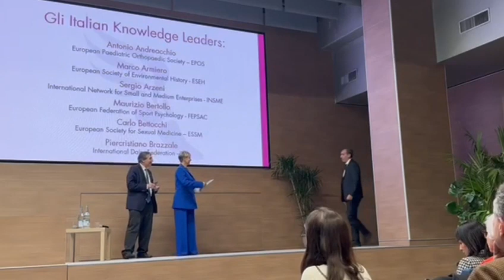Italian Knowledge Leader, Prof. Carlo Bettocchi was awarded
Yesterday I have been awarded in Milan as “Italian Knowledge Leader” based on the extraordinariness of my professional targets achieved and the quality of my effort inside an European Society.